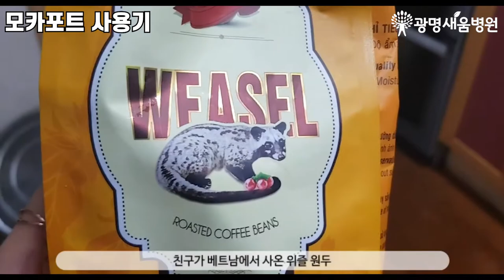모카포트 사용기 / 광명새움병원 브이로그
모카포트 사용기
- 광명새움병원 브이로그

여행 다녀오면서 구입해온 모카포트!
처음엔 그냥 인테리어용으로 구입했는데, 한번 써봐야겠다는 생각에 이렇게
영상까지 촬영해보았습니다.